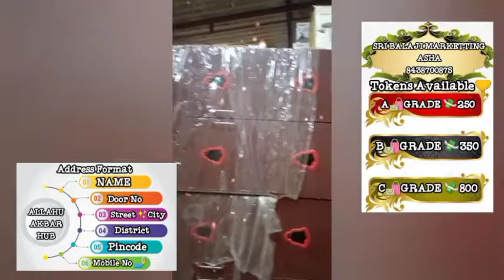Balaji marketting|Revels our all Products & godown|Company Video|Extra Details Cont me 8438700875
Balaji marketting
Revels our all Products
godown & Company Video
Extra Details Cont me 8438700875

I'm Asha 👧 from Erode

This is Sri Balaji Marketting

Recent ah Rs. 350 Apdinu home 🏠Furniture  + and using Products nu solli panitu irukkkom

உங்களுக்கு இத பத்தி தெரியுமா னு தெரியல

SRI BALAJI MARKETTING
RS. 10,000 மதிப்புள்ள பொருட்களை RS.350 செலுத்தி பெறுவதன் மூலம் உங்களால் நீங்கள் வீட்டிற்கு தேவைப்படும் பொருட்களை நீங்கள் வாங்கி மகிழலாம்.

மேலும் தகவல்களுக்கு என்னை 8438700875 என்ற எண்ணிற்கு அணுகவும்🙏

என்றும் உங்கள் இணைப்பில்
ஆஷா சதாம்
 SRI BALAJI MARKETTING: நிறைய நபர்கள் இதுல சேர்ந்து டோக்கன்ஸ் மூலமாக நிறைய பொருட்களை வாங்கி மகிழ்ந்து இருக்காங்க

உங்களுக்கு தேவைப்பட்டால் எந்த நேரமும் எங்களை அழைக்கலாம்

உங்களுக்கு விருப்பம் இருந்தால் எந்த நேரமாக இருந்தாலும் என்னை msg மூலமாகவோ அல்லது செல் மூலமாகவோ தொடர்புக்கொள்ளலாம்
🙏ஆஷா